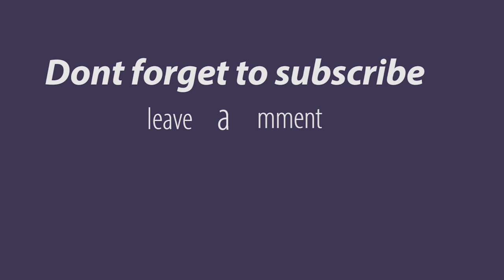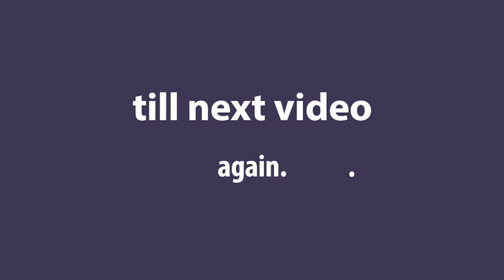monday stripping beast